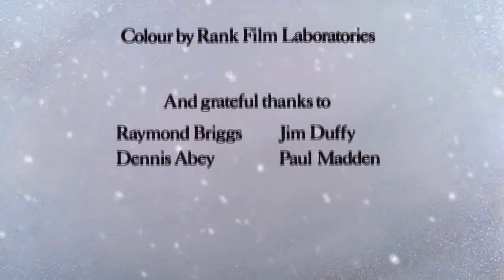Warner Bros Pictures Distribution 1982 2001